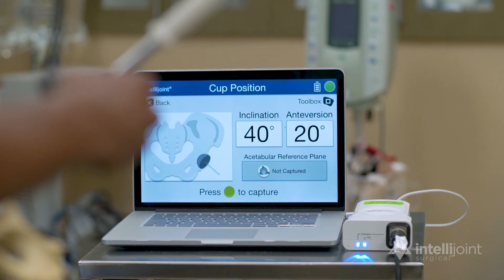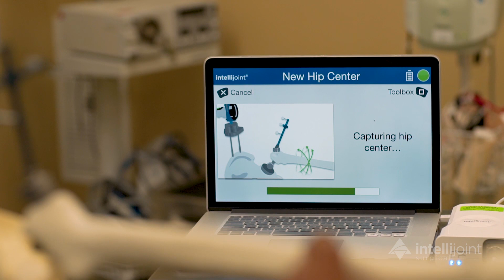Patrick's Story with Intellijoint HIP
Learn how this bi-lateral hip replacement recipient, Patrick, has gone back to doing the things he loves thanks to an innovative orthopaedic surgeon and advanced 3D navigation technology.